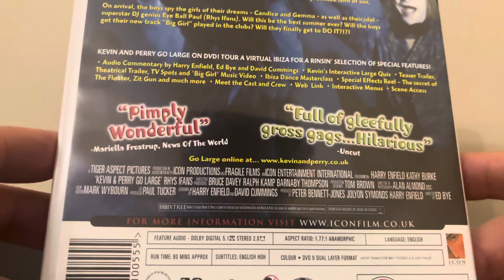Kevin & Perry Go Large (UK) DVD Unboxing